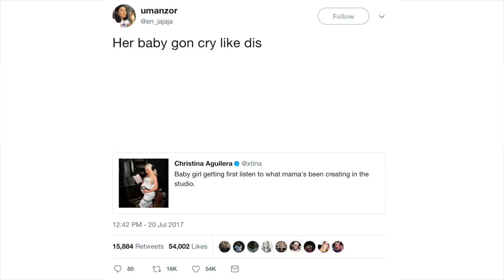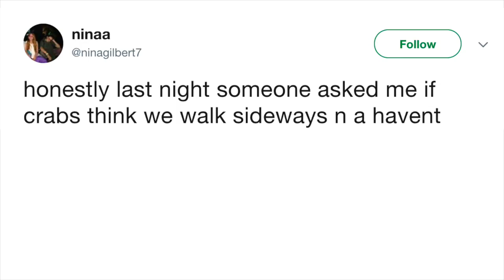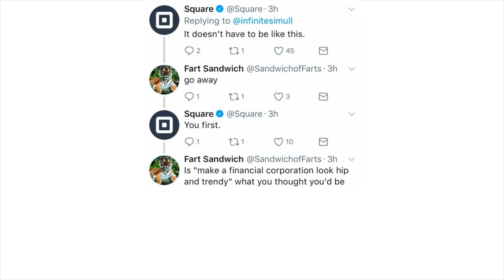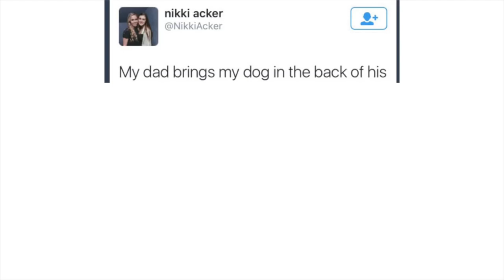Funniest Tweets - 2017 Edition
Here are some of the funniest tweets that have come across our Twitter timelines this year. Narrated by Cowbelly.

Thank you to the Titan users on my discord!
Kane Houlden, Micki, Daya, Skini, Weggles, Boby